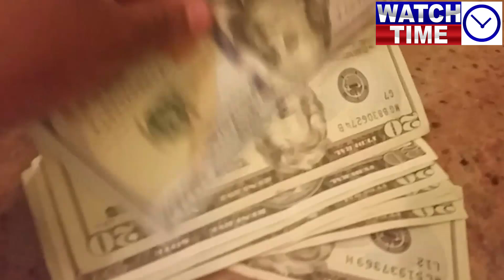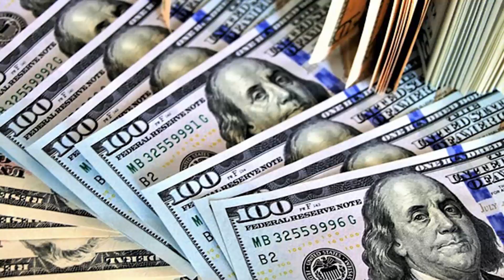Message by General Asim Munir to Nawaz Sharif and Asif Zardari, Imran Khan win